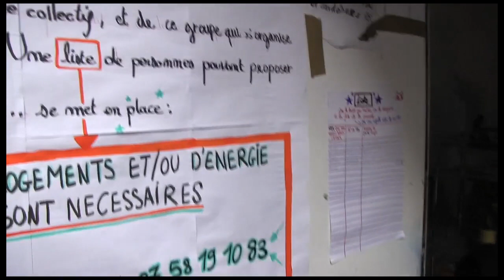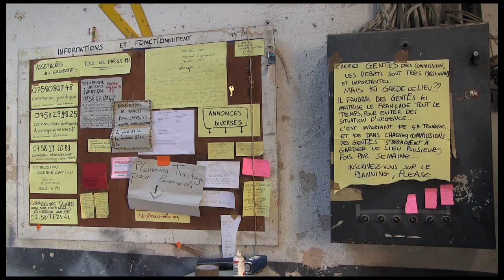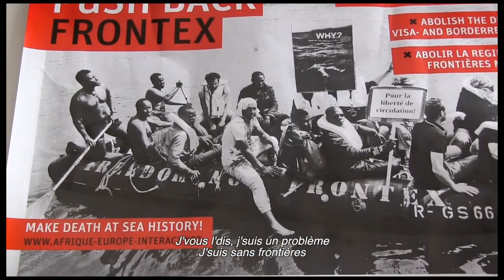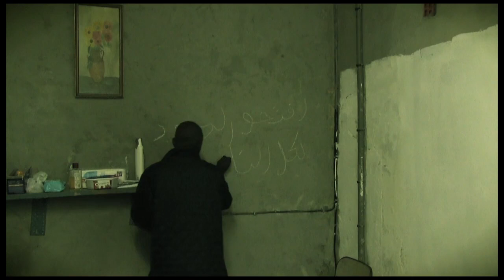Le Manba la source (2015) المنبع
Marseille 18 octobre 2015, le Manba (« source » en soudanais) ouvre ses portes au public. Cet ancien garage désaffecté depuis plus de dix ans a été investi collectivement et se veut un lieu-étape sur le chemin des shebabs. Alors que le nombre d'exilé.e.s ne cesse d'augmenter, que les frontières se ferment, des solidarités et des collaborations fleurissent. Mais le Manba fait l'objet d'une demande d'expulsion en urgence, une procédure exceptionnelle ! Retour sur cette journée entre repas de soutien, prises de parole et musiques.